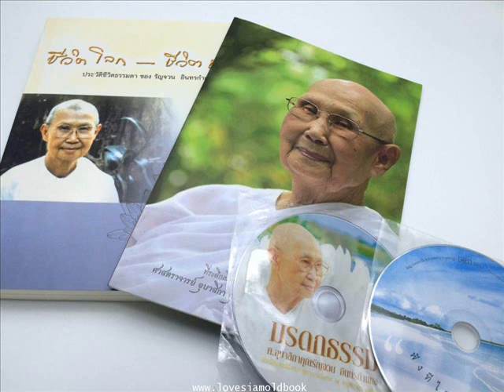สัปปุริสธรรม 7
อุบาสิการัญจวน อินทรกำแหง